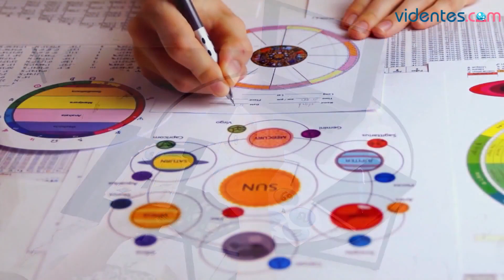HORÓSCOPO DIARIO 💖🌟🌔 ESCORPIO ♏ LUNES, 19 DE FEBRERO DE 2024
Horóscopo de Escorpio para hoy, lunes 19 de Febrero de 2024. El horóscopo para hoy: descubre tu futuro gracias a mi horóscopo diario para ti.